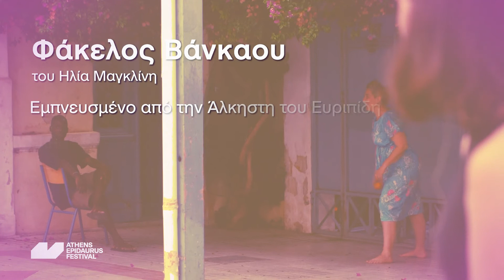AEF2022 | ΘΕΑΤΡΟ • Σύλλας Τζουμέρκας: Φάκελος Βάνκαου, του Ηλία Μαγκλίνη | Μαρία Φιλίνη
Σύλλας Τζουμέρκας
Φάκελος Βάνκαου

του Ηλία Μαγκλίνη
Εμπνευσμένο από την "Άλκηστη" του Ευριπίδη

5 - 6 Αυγούστου
Μικρό Θέατρο Αρχαίας Επιδαύρου | 21:30

Η περίπτωση Βάνκαου (Wahncau): μια γυναίκα βρέθηκε νεκρή σε όρθια στάση. Η συνήθης μεταθανάτια μυϊκή παράλυση αποκαταστάθηκε από μια σπάνια, ακαριαία πτωματική ακαμψία. Επειδή έχουμε συνηθίσει τους νεκρούς οριζοντιωμένους – παραιτημένους από κάθε δικαίωμα και παρουσία, αυτή η γυναίκα μοιάζει να μας απειλεί. Ή να μας υπόσχεται το θαύμα. Σαν την Άλκηστη που «έχει και δεν έχει ξανάρθει, είναι και δεν είναι η Άλκηστη. Μπορείς και ζωντανή και πεθαμένη να την πεις». Μια έκλειψη ηλίου θα ρίξει το αλλόκοτο φως της σε μια ήσυχη γη στο μέλλον, στα πρόσωπα των ανθρώπων και τα ερείπια των ναών.

Με ελληνικούς και αγγλικούς υπέρτιτλους

📍 Κλείστε τα εισιτήριά σας στο ή στα κεντρικά εκδοτήρια του Φεστιβάλ, Πανεπιστημίου 39.

Syllas Tzoumerkas
The Wahncau File

by Elias Maglinis
After Euripides’ "Alcestis"

5 - 6 August
Little Theatre of Ancient Epidaurus | 21:30

The Wahncau case: a woman was found dead standing upright. The usual rigor mortis was replaced by a rare, instantaneous stiffness. Since we are used to seeing the dead lying down horizontally, resigned of their rights or bereft of presence, this woman seems to be threatening us. Not unlike Alcestis who “returned and did not return, is and is not Alcestis. You could say that she was living and you could say that she was dead”. A sun eclipse will cast an uncanny light on a peaceful earth, in the future, on people's faces and temple ruins.

With Greek and English surtitles

or at the Main Box office of the Athens Epidaurus Festival, Panepistimiou 39

Athens Epidaurus Festival 2022